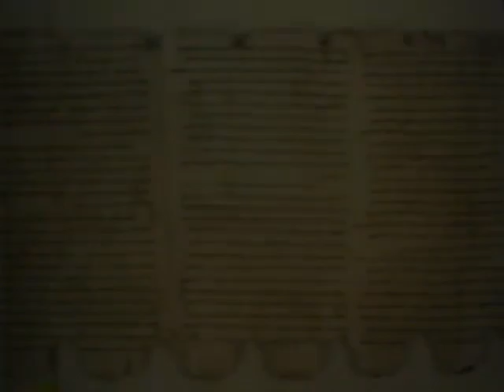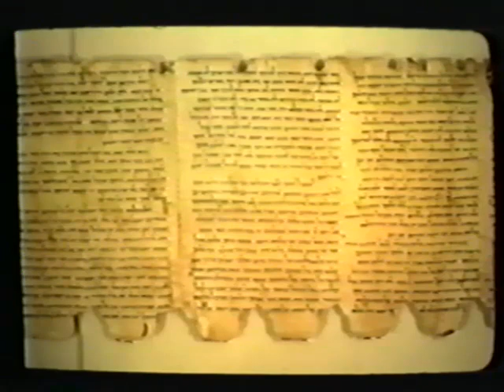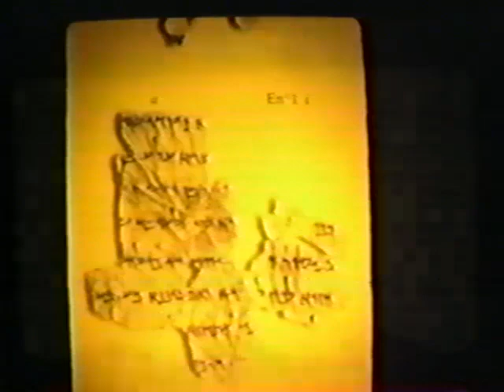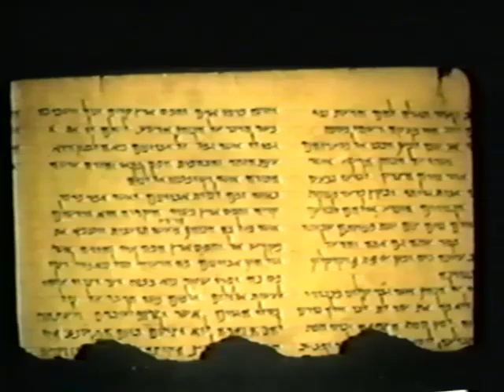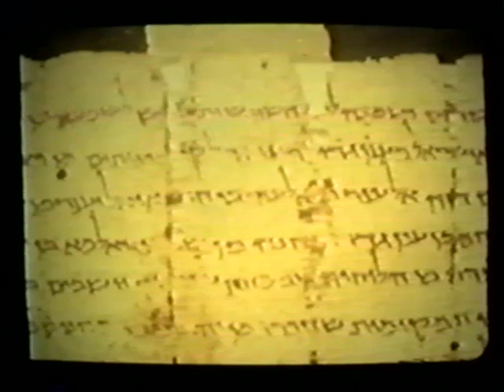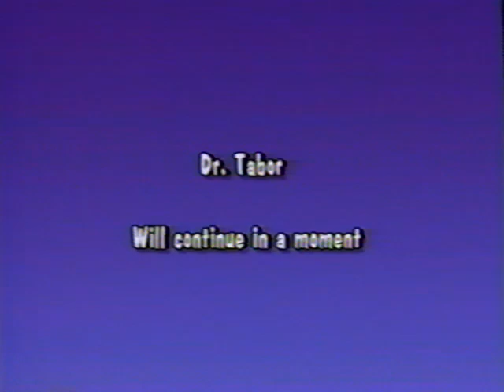30 Years Ago: My Take on the Dead Sea Scrolls in 1992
Talk about a "Blast from the Past" ...I recently found this 30 year old VHS tape of a lecture that I gave in August, 1992 at Reunion Institute when the newly released Dead Sea Scrolls were just coming out. In this lecture I offer an overview of how these scrolls--which make up 30% of the whole-- came to be released and an analysis of several of the main scrolls that I was involved in first evaluating and publishing.

Most of the positions I offer here I would still hold, though I have learned a bit in three decades!  In a future presentation I will talk about how my mind has changed and stayed the same regarding my understanding of the Dead Sea Scrolls!